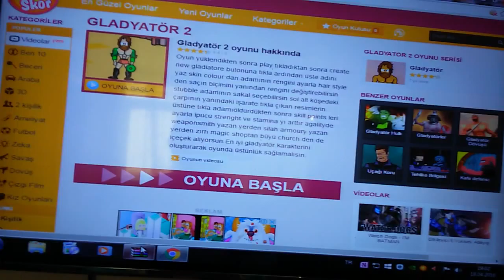Gladyatör 2 hilesi Modsuz